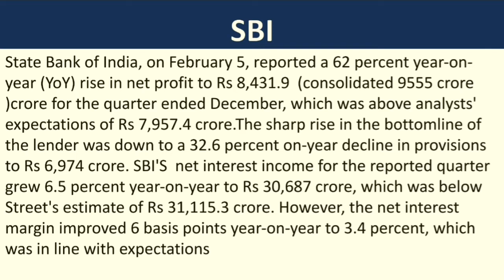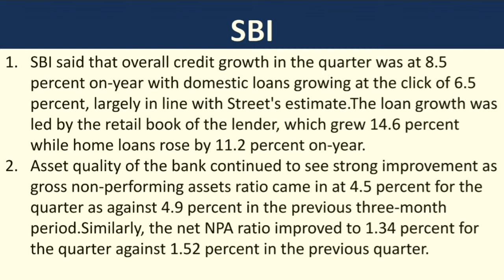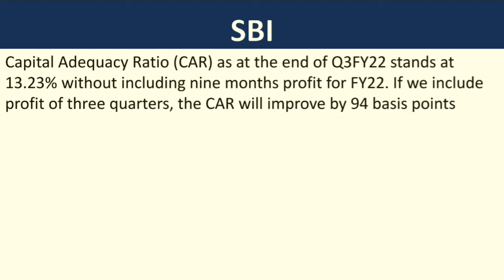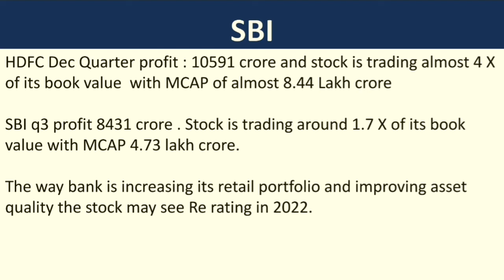SBI Q3 RESULTS 2022| SBI SHARE LONG TERM TARGET| SBI SHARE NEXT TARGET| SBI SHARE TARGET TOMORROW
SBI SHARE TARGET ON 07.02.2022
SBI SHARE LONG TERM TARGET
SBI SHARE SHORT TERM TARGET
best shares 2022
stock market basics
what to buy in current market
long term portfolio share
best share to buy for long term
monopoly business share 2022
best penny share for beginners
portfolio shares for beginners
best stock market share for beginners
long term portfolio shares
multibagger mid cap shares
multibagger  small cap shares 2022
multibagger long term shares 2022